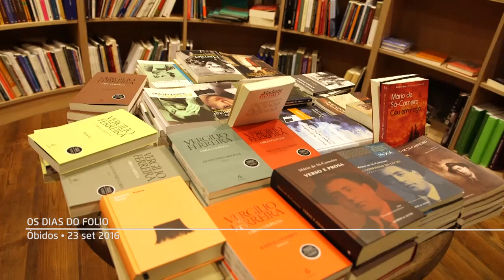Os Dias do Folio • 23 set 2016